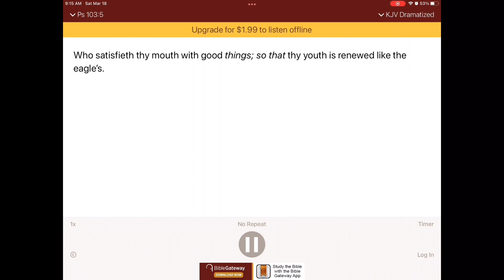Psalms 103High or low blood pressure must stay away￼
ThePurpose of this video is to help people with as many health problems as anyone could ever think of￼